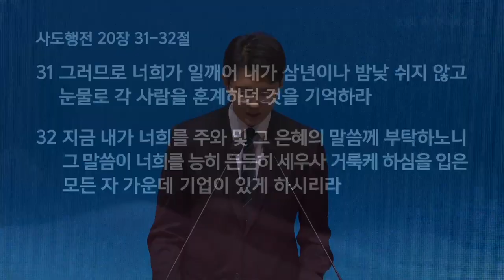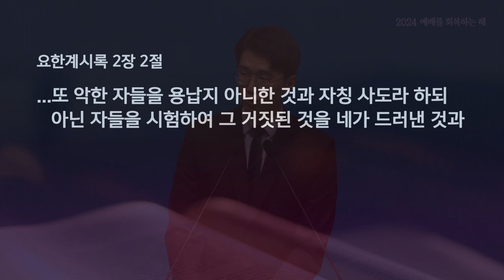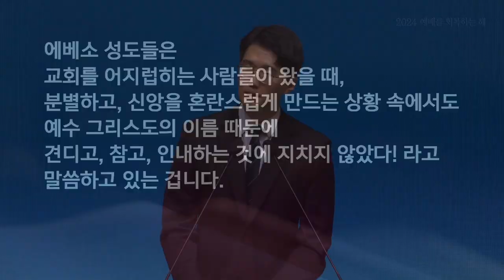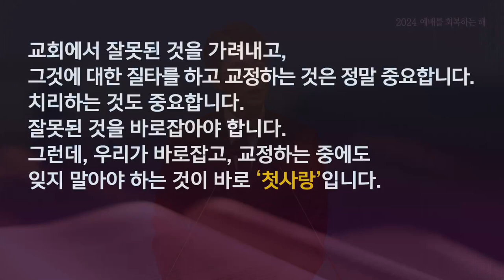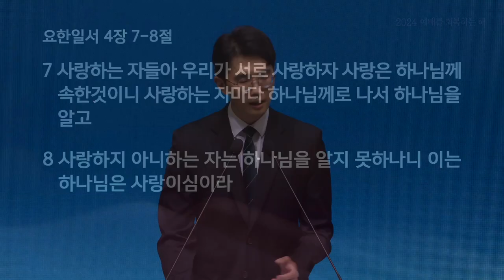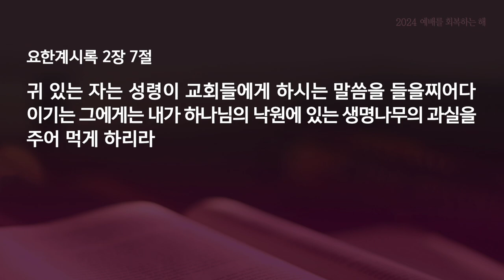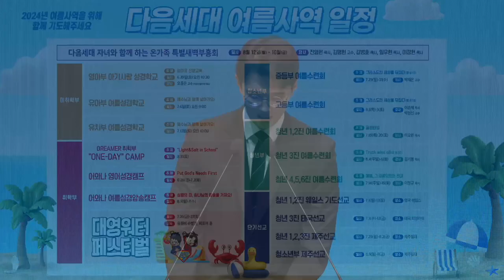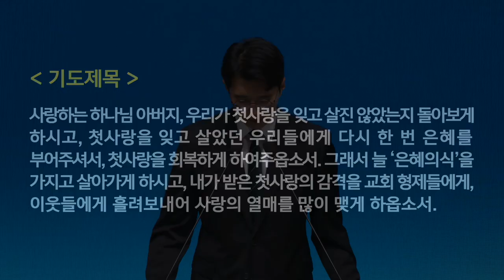수요찬양예배 - 임지훈목사 | 첫사랑을 회복합시다